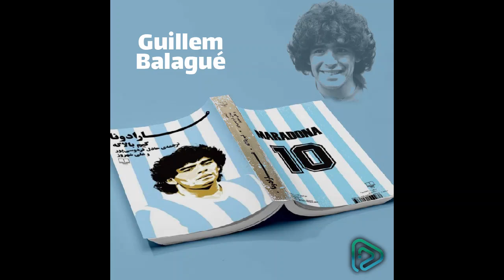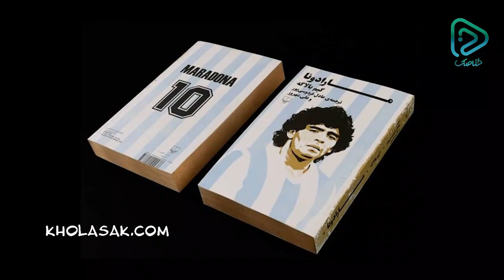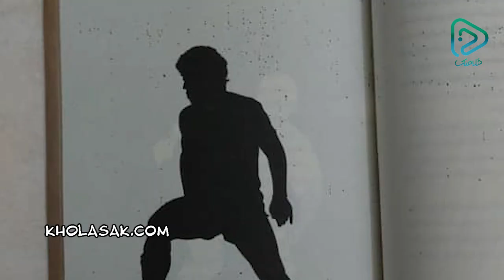خلاصک - خلاصکی از کتاب مارادونا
این کتاب توسط گیم بالگه نوشته و توسط عادل فردوسی پور ترجمه شده است